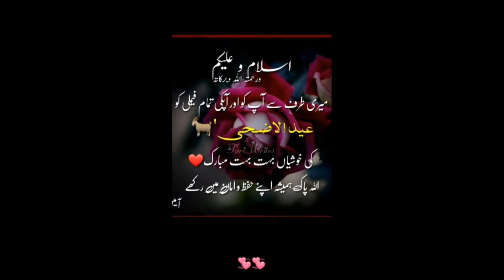First Eid Mubarak Chicken Tikka Mix Plate l Breakfast Kiya Humne my daughter cooking Durre Shahwar